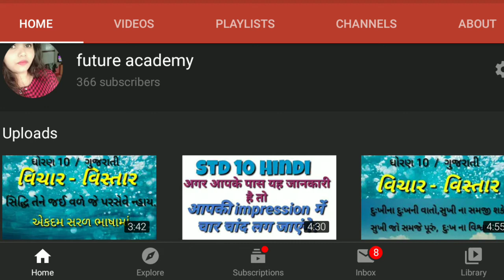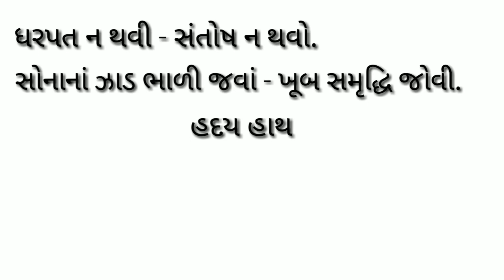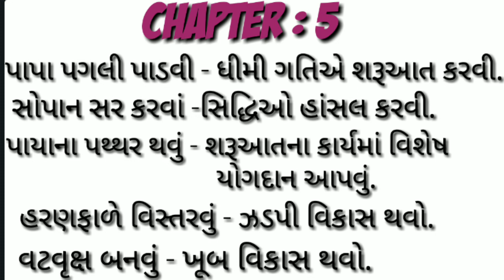Std 10 gujarati 1to5 chapter idioms